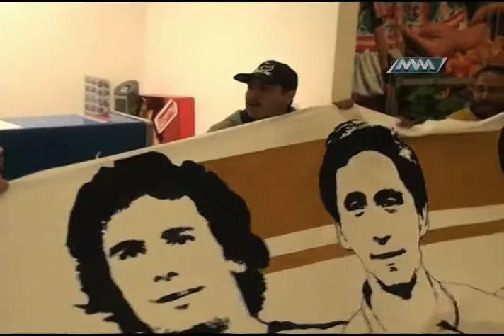Martes de Alebrijes (mvm televisión) 03-02-2015. P4